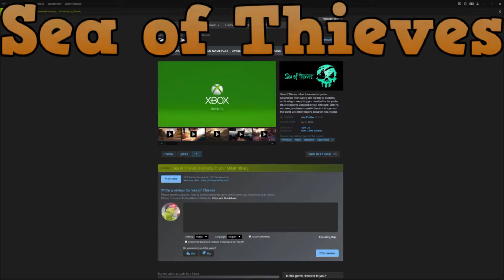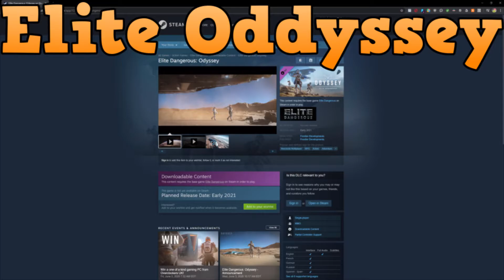[5]Coffee Break | Sea of Thieves Steam Release | Elite Oddyssey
(Using new feature of sectioned progress bar timestamps for ease of watching)
If nothing else can happen in June, that would be greaaaat. K thxs.
Hardware, equipment, and software specifications are below.
Specs:

**CPU Cooler** | NH-D15
**Motherboard** | Asus - TUF Z370 Pro Gaming
**Memory** | Corsair - Vengeance LPX 32GB (2 x 16GB) DDR4-2666
**Boot** | Western Digital  - BLACK SN750 500Gb
**Primary Storage** | Western Digital - BLACK SERIES 4TB
**Secondary Storage** | Western Digital - BLACK SERIES 1TB
**External Storage** | Toshiba Canvio Advance 1TB Portable External Hard Drive USB 3.0
**Graphics Card** | Asus - GeForce GTX 1080 Ti 11GB OC STRIX GAMING
**Case** | Corsair - C70 Military Green
**Power Supply** | Corsair - RM 850x
**Optical Drive** | Asus - DRW-24B1ST/BLK/B/AS DVD/CD Writer
**Operating System** | Microsoft - Windows 10 Pro Full 32/64-bit
**Case Fan** | Noctua - NF-S12A PWM 120mm Fan x5
**Mouse** | Logitech G502 Hero
**Keyboard** | Logitech G513 Romger-G Tactile
**Headset** | Massdrop HD 6xx
**Mic** | Blue Yeti
**Arm Stand**  | InnoGear Microphone Arm Stand, Heavy Duty
**Shock Mount** | AUPHONIX PRO Blue Yeti Shock Mount
**Pop Filter** |  Moukey MPFUBK [Upgraded Three Layers]
**DAC** | FiiO K5 Pro
**Primary Monitor** | Asus P27AQ
**Monitor** | Samsung C32F391 32-Inch Curved Monitor

Software:

Video Recorder - OBS or Shadowplay (mostly Shadowplay)
Video Editor - Hitfilm Express
Image Editor - Paint.net

One must ask. why are you all the way down here in the description? (If you're reading this elsewhere other than Youtube, please disregard. (ﾉ◕ヮ◕)ﾉ*:･ﾟ✧)
0:00 - Intro
0:09 - SOT Steam Release
1:02 - Elite Oddyssey Announced
1:34 - Conclusion